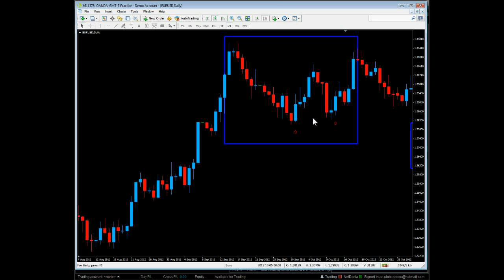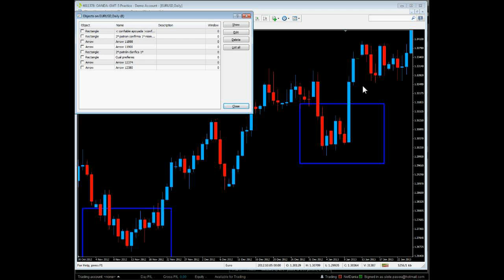Las reversals deben tener que revertir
Hoy clarifico la información sobre el tema de las formaciones de reversals (en velas japonesas) en cuanto al concepto de necesitar tener qué revertir y hablo de algunas excepciones interesantes.